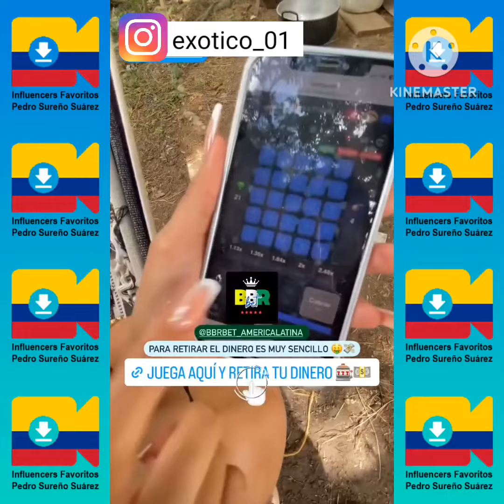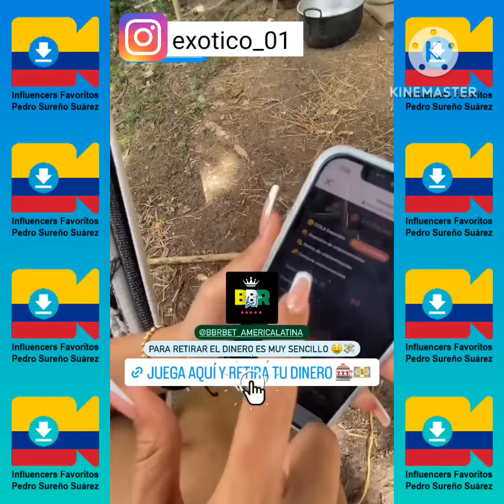El Exótico y La Hermana Hablando de BBR